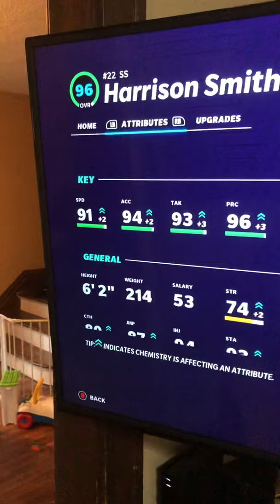MUT 21 89 OVRL VIKINGS THEME TEAM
New LTD Harrison Smith Autumn Blast added to PUP

New Danielle Hunter Autumn Blast added to PUP

New Greg Jennings TOTW fully maxed PUP

New Ben Gedeon Autumn Blast

Sam Mills MUT master up to 97